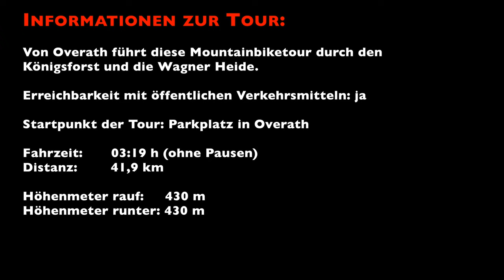Mountainbiketour – Von Overath durch den Königsforst und die Wahner Heide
Dieses Video stellt unsere Tour von Overath durch den Königsforst und die Wahner Heide vor. Nach einigen steilen Anstiegen konnten wir bei Untereschbach in den Königsforst eintauchen und eine Pause am Monte Troodelöh machen. Danach genossen wir die Wahner Heide und machten zum Schluss Bekanntschaft mit einem unbekannten Abenteuertrail an der Agger.

Was ich auf dieser Mountainbiketour gesehen und erlebt habe, zeige ich dir in diesem Video. Du willst mehr davon ?